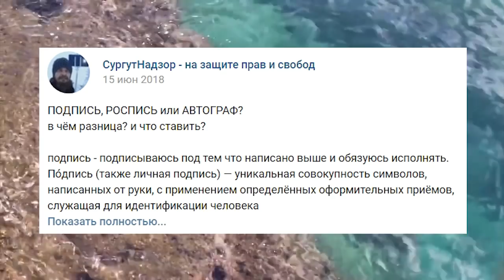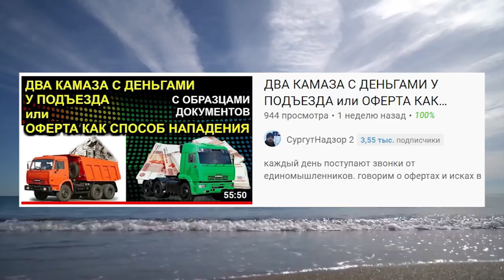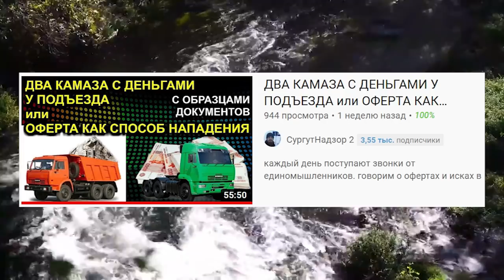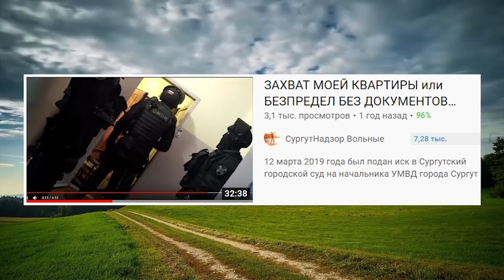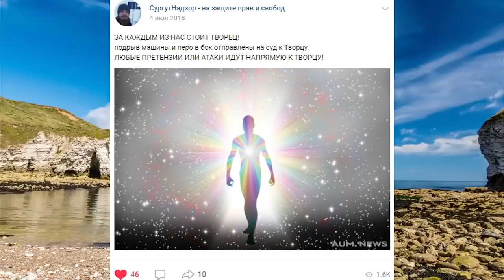НА ВСЁ ВОЛЯ ТВОРЦА или ИНВЕНТАРИЗАЦИЯ ГОВОРЯЩИХ ТАБУРЕТОК 2020.11.24 Сургут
система начала глобальную инвентаризацию "говорящих табуреток". именно так представители системы относятся к недееспособным физическим лицам (неодушевлённая передняя часть головы). процесс жатвы давно уже запущен и идёт отсев зёрен от плевел

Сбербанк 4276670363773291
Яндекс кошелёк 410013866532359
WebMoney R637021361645